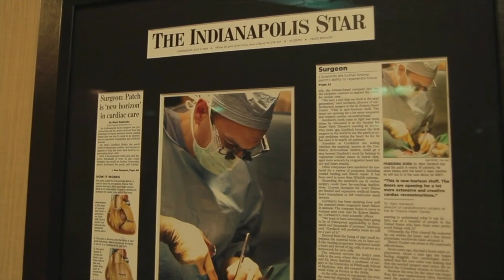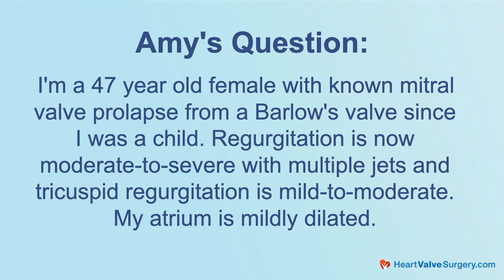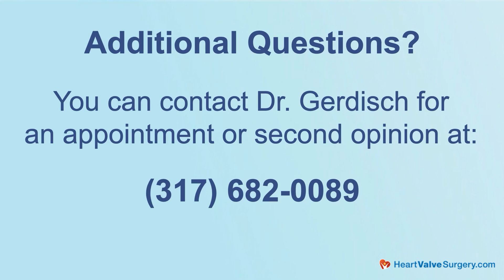Barlow's Mitral Valve Surgery: When Is The Right Time?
– When should mitral valve surgery be considered for patients with Barlow’s valve disease? Is it better to operate while heart function is still normal? Can both mitral and tricuspid valves be repaired instead of replaced?

To answer these important questions, we spoke with Dr. Marc Gerdisch, Chief of Cardiac Surgery at Franciscan Health in Indianapolis, Indiana. In this video, Dr. Gerdisch explains how Barlow’s disease progresses, when to consider surgical intervention, and why early referral to an experienced repair specialist is key.

In this video, Dr. Gerdisch discusses:
-  Signs that Barlow’s valve is progressing toward severe regurgitation
-  Why early surgery can preserve heart function
-  The likelihood of repairing both mitral and tricuspid valves
-  The role of transesophageal echocardiogram in diagnosis
-  Minimally invasive versus sternotomy approaches to repair